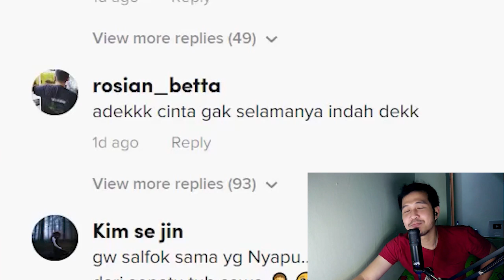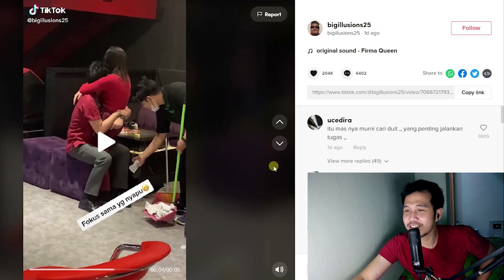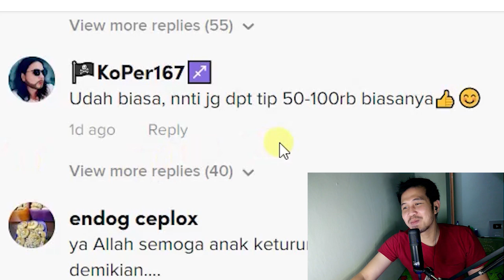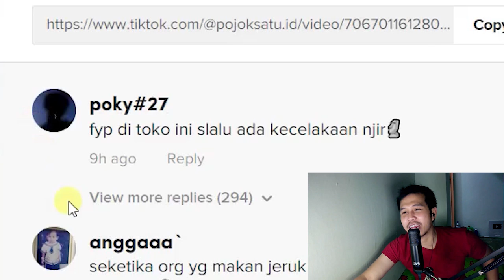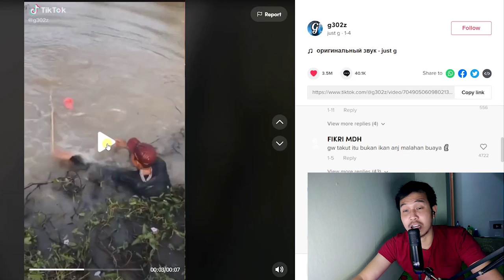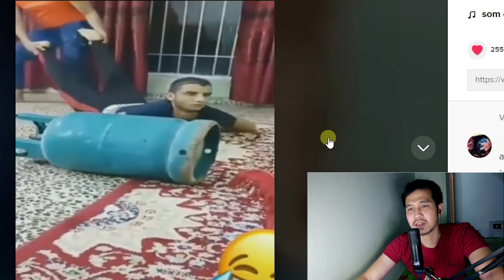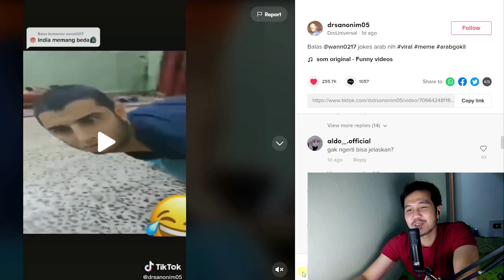Kebetulan Yang Sangat...